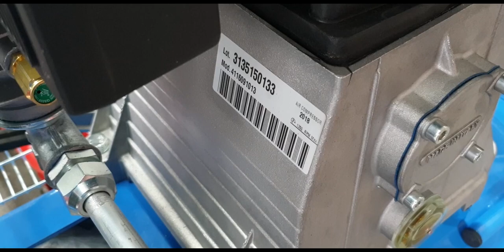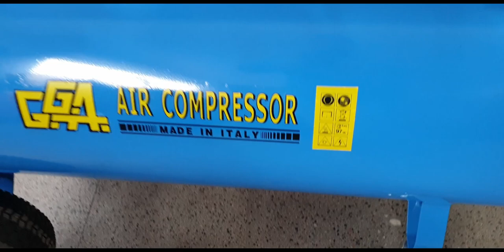gga air compressor movie